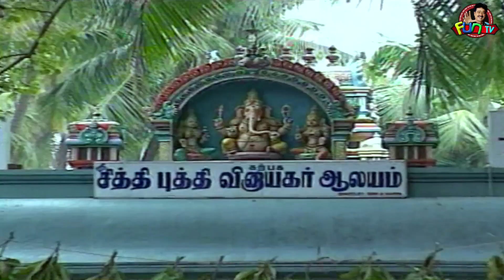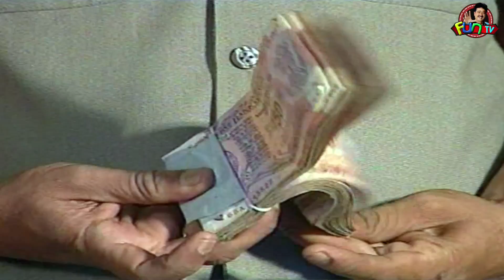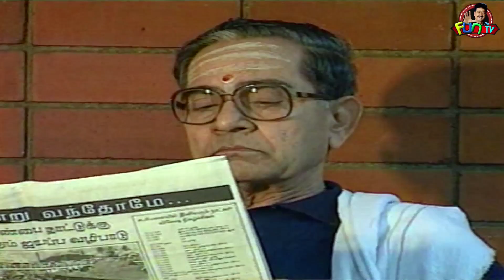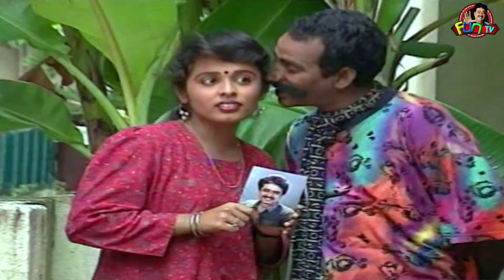Taxi Taxi | Episode 01 | S. Vee. Shekher | Fun TV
Watch the brand new series, Taxi Taxi, featuring Sangeetha, Bombay Gnanam  and many more, directed by S. Ve. Shekher.

Plot: S. Vee. Shekher's father keeps giving him money thinking that his son always has a financial crisis. But when he needed, none of his friends is ready to help him. So he decides to start his own business and ride a taxi to make strings meet.

Does he succeed? Watch the series...